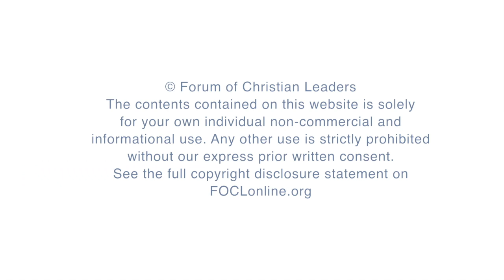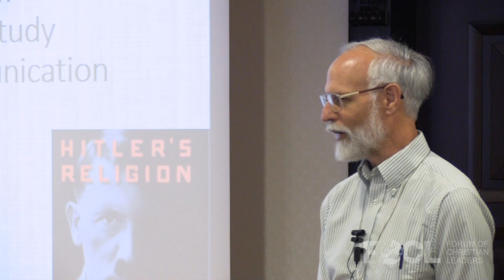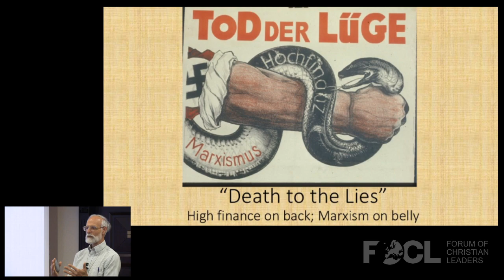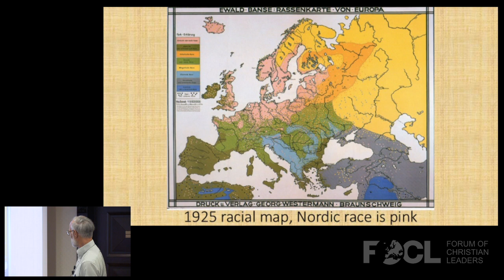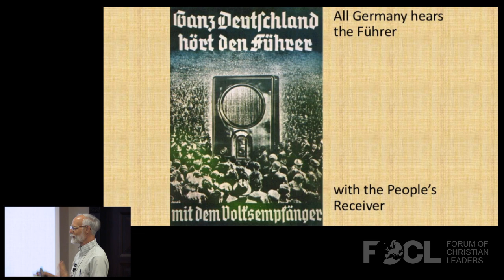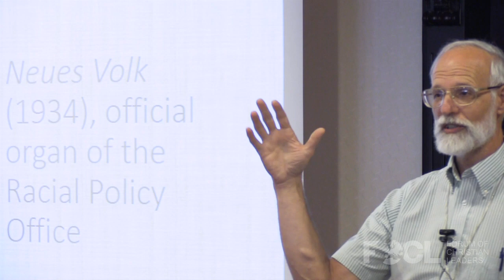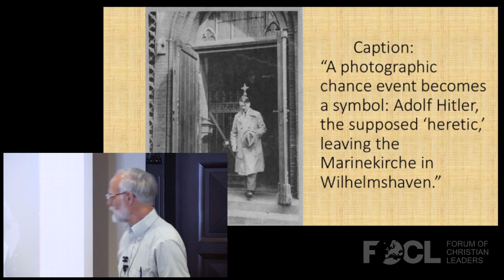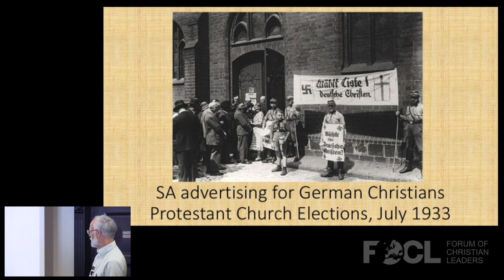Nazi Propoganda: An Historical Case Study on the Ethics of Communication - Richard Weikart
The Nazis masterfully used speeches and the media to manipulate the German people by preying on their wounded pride, resentment, and feelings of superiority to win their support. Nazi propaganda tried to avoid rational discourse to appeal to irrational impulses. Weikart also demonstrates that Hitler and other Nazis deceived the German public about their religious stance, bringing many to falsely think that Hitler and his party were more in harmony with their own views.

FOCLID 9154